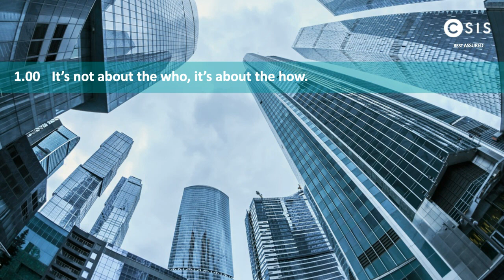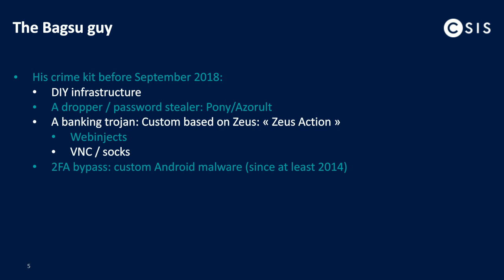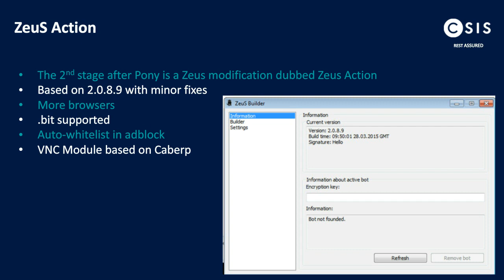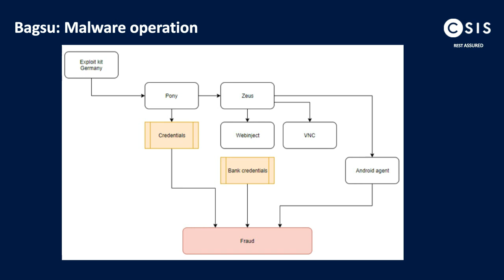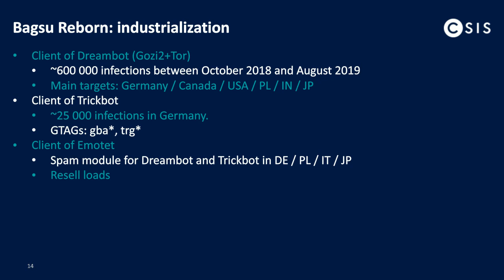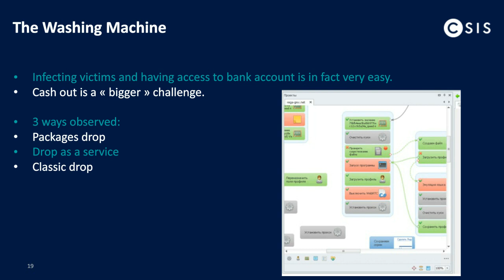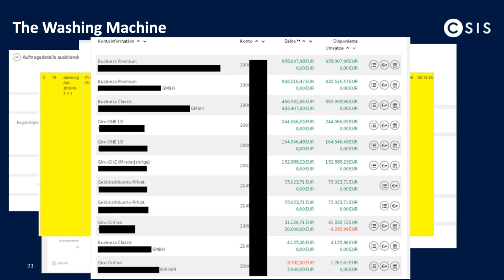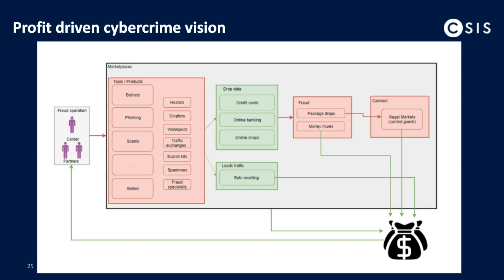Webinar "The Bagsu banker case - journey into a carding operation"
Researchers at CSIS Security Group have discovered the infrastructure of a quiet banking trojan actor that has been targeting German users since at least 2014.

Benoit's presentation aims to give a technical insight into the whole operation: infrastructure, multi-platform trojans, money laundering schemes, and the recent move towards malware-as-a-service markets like Dreambot, Trickbot, Ryuk, Emotet or even Cobalt Strike.

With this presentation, we want to show how an actor progresses in the carding business, from the development of his own malware to his first million euros stolen. Benoit aims to present the big picture of the carding ecosystem and will discuss the challenges that come with the model.